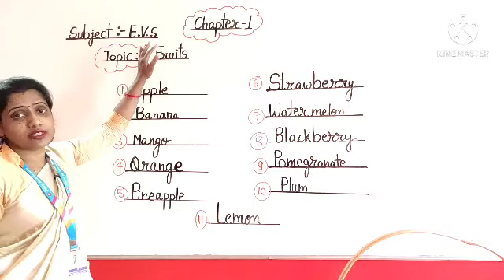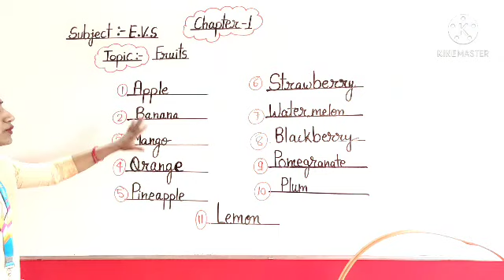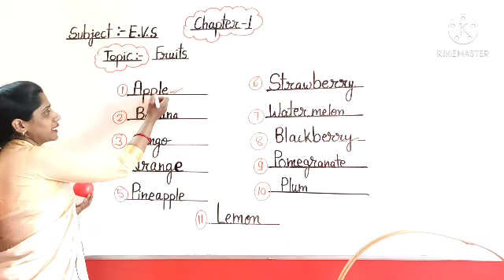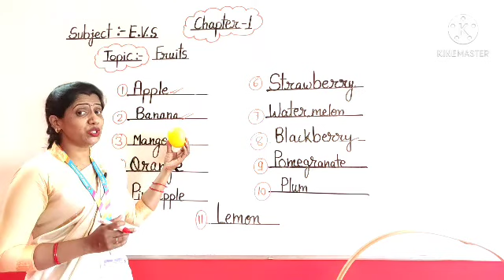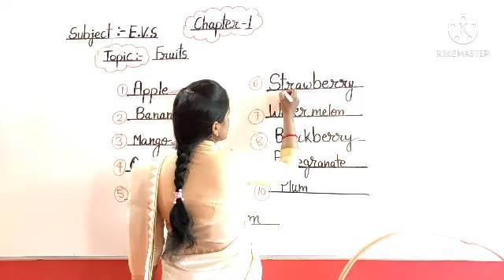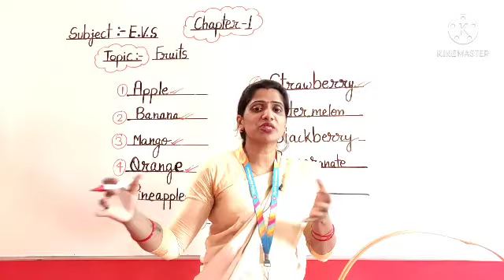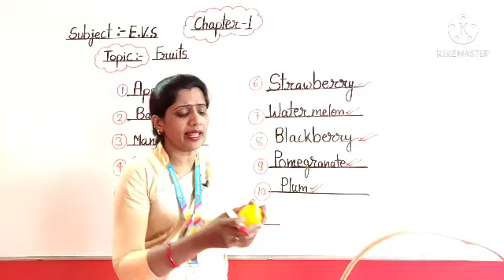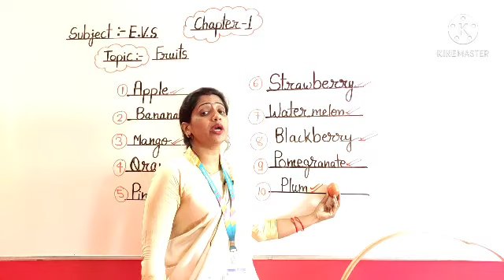L.K.G - E.V.S - Chapter - 1- Fruits 🍎🍌🍊🍉🥭🍇🍓🍐🍋🥭